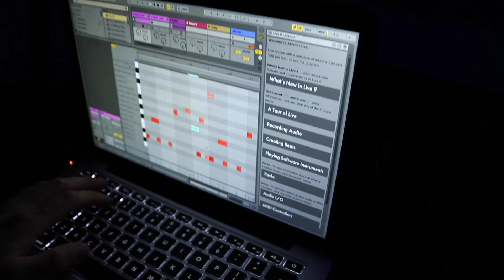Harold In the Studio